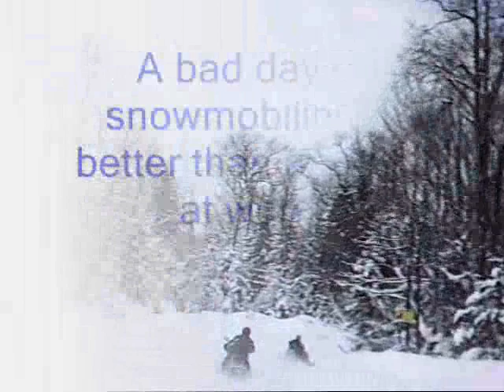1-21-09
Old Forge Snowmobile Trail Report